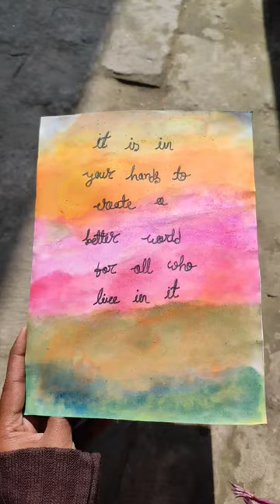Aesthetic DIY card ideas for beginners